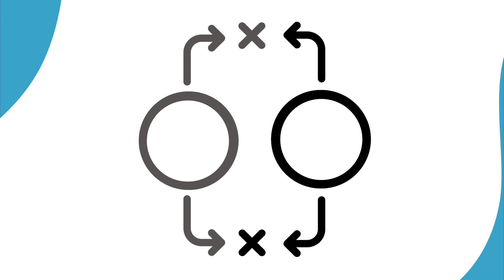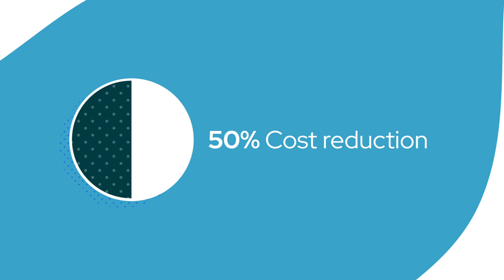Red Hat Microsoft Azure Partnership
Learn how the strategic partnership between Microsoft and Red Hat is providing powerful solutions and benefits for customers who need to co-mingle Red Hat Enterprise Linux and Windows applications and workloads on Azure.
The Red Hat and Microsoft partnership gives more choice and flexibility for hybrid cloud deployments, delivering enterprise operating systems, simplified container technologies, rigorous security, and integrated support.

To find out more about how Microsoft and Red Hat are partnering for an ideal public cloud foundation to support modern IT needs